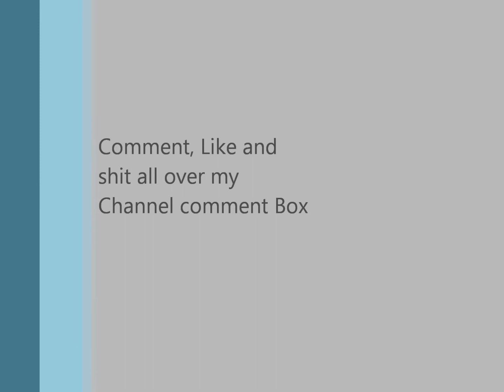HCAB Chronicles Ep 9 - Thats all of out budget gone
Well, I'm going to be doing More Minecraft Episodes and try to finish the first season, 19 Episodes? Not even I can be asked to do it but it's what we've all agreed on (I was helped Captive!) Anyway, More to the point... Aled's back so go check out his channel